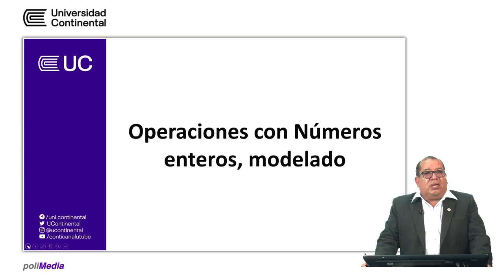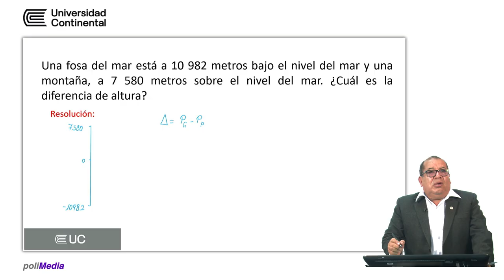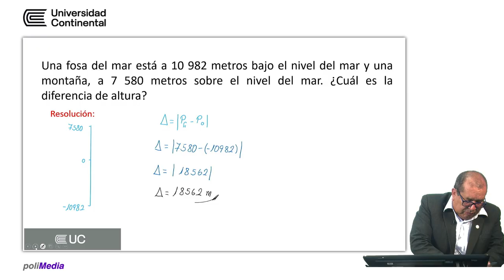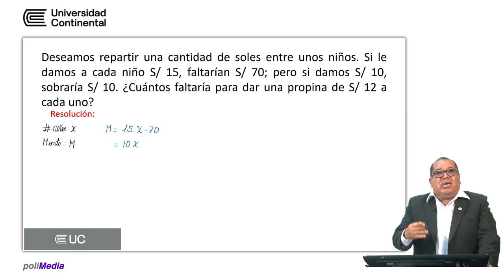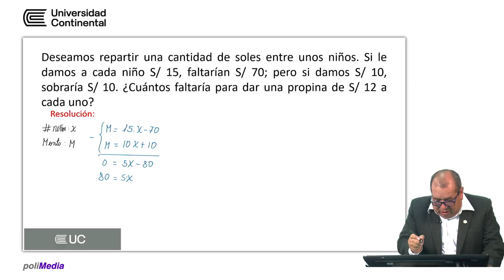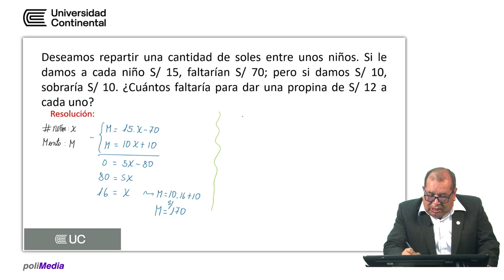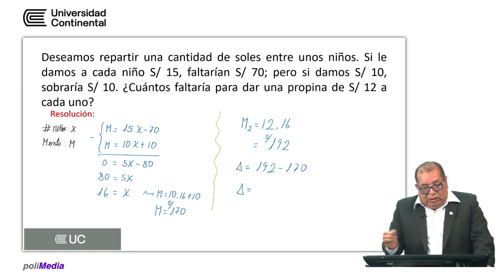Operaciones con números enteros, modelado